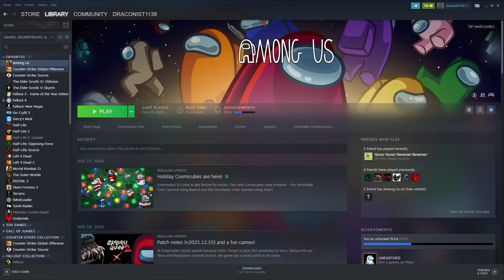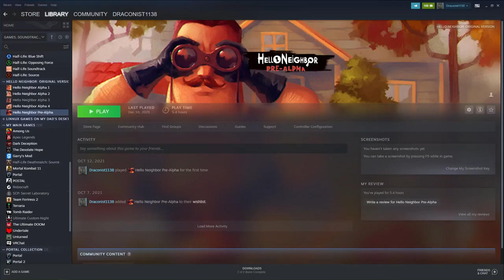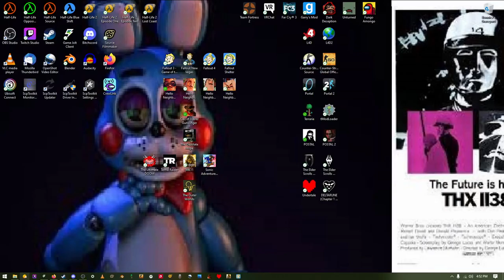My Video Game Collection (As Of 2022)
This Also Includes My Game Jolt Games

Steam Is By Valve